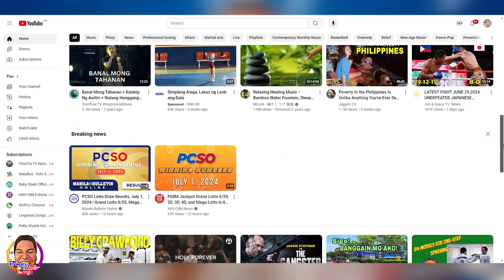Pinoy Rob | CDO LAUGH FACTORY 7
Sayang ang pinili nila!! AHAHAHAHA!!

highestflyingeagle